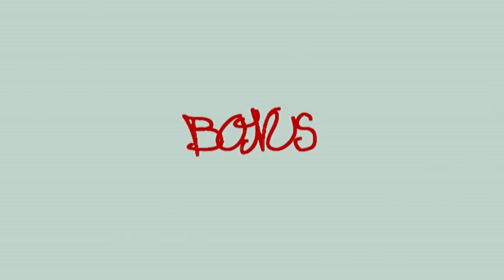OUAT 03x19 Regina Mills and Robin Hood Kiss + Henry's cockblock + BONUS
1080 to float in Outlaw Queen kiss!
Again OQ shippers have been treated with the best possible kiss scenes, but this time a cockblock was added :D Henry runs into them as they were kissing! There is a tiny bonus again, this time only what was possible to slow down.
Enjoy!!! I surely did!

Fandom: Once Upon a Time, Outlaw Queen
Program: SV10